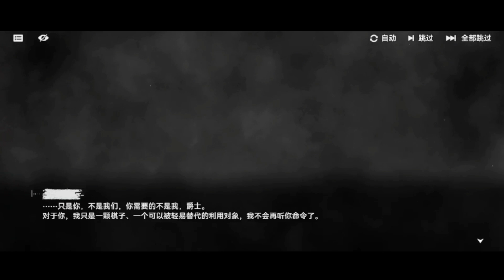【ドルフロ2:エクシリウム】第3回CBT序盤プレイ【少前2：追放/Girls' Frontline II: EXILIUM】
サンボーンよりリリース予定のドールズフロントラインの新作SRPG少前2：追放（ドルフロ2: エクシリウム/Girls' Frontline II: EXILIUM）の第3回スマホ向けCBTプレイ動画です🐣前回のCBTが約2年前！冒頭部分もかなり変更がありました✨日本語ボイスでストーリーもわかりやすい📢バトルはかなり難易度高い印象でしたが緩和されたかも？
続きは次回アップか生配信でやるかも！
※ちなみに容量は約12GBでした